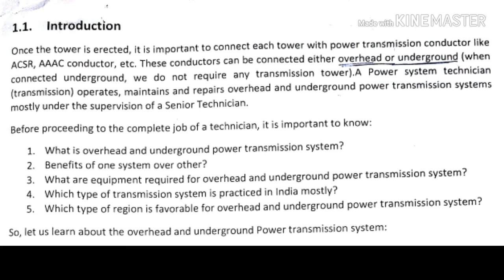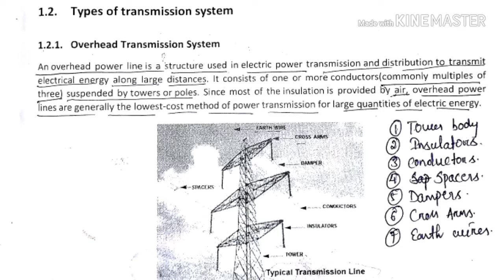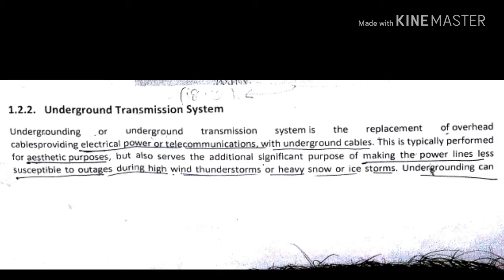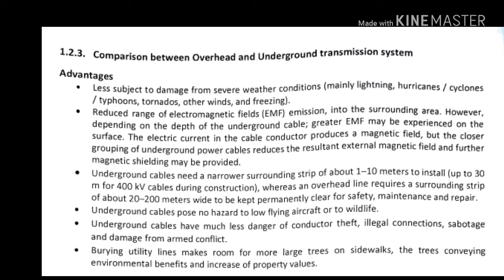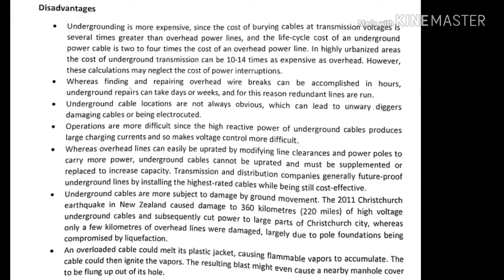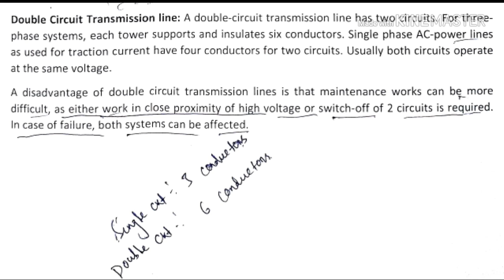How Electrical Power Transmits???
Comparison between ways of power transmission